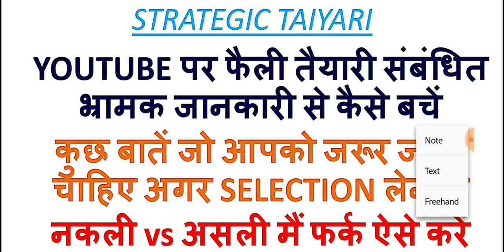अगर GOVT. JOB चाहिए ,तो यह जान लो Youtube का Maximum Utilisation ऐसे करें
अगर GOVT. JOB चाहिए ,तो यह जान लो Youtube का Maximum Utilisation ऐसे करें,, YOUTUBE पर नकली असली में फर्क ऐसे करें